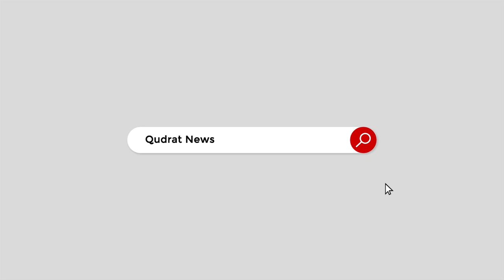Don't you make the mistake of eating cucumber before drinking water? Know how dangerous this habit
Don't you make the mistake of eating cucumber and drinking water? Know how dangerous this habit can be for health?
کھیرا کھا کر پانی پینے کی غلطی کہیں آپ بھی تو نہیں کرتے ؟ جانئے کہ یہ عادت صحت کے لئے کتنی خطرناک ہو سکتی ہے؟